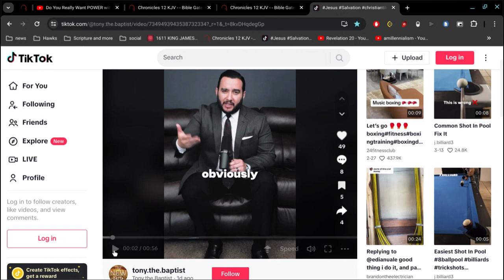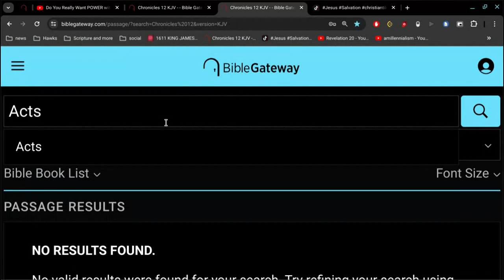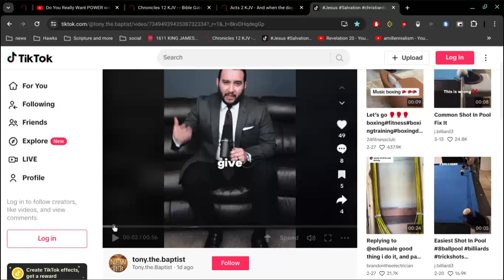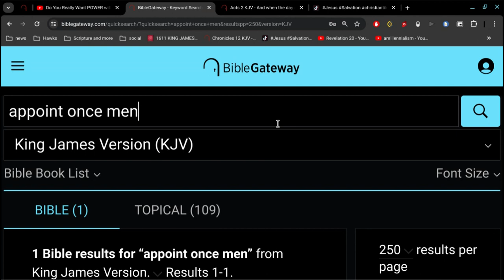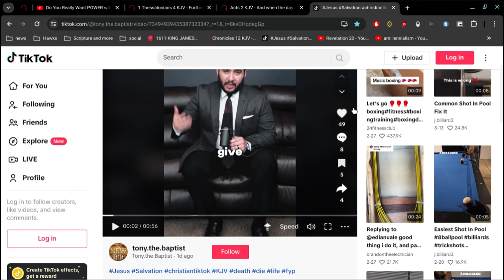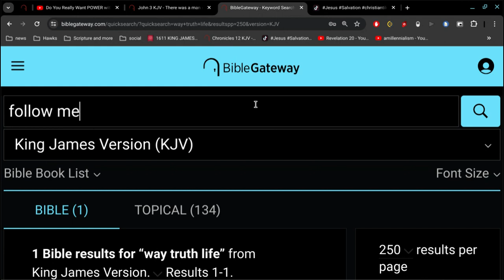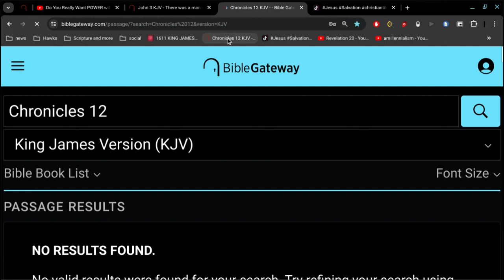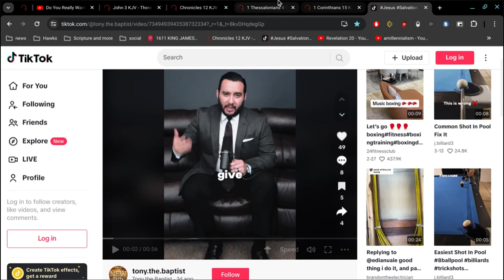"What's it like to die?"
tony the baptist tiktok